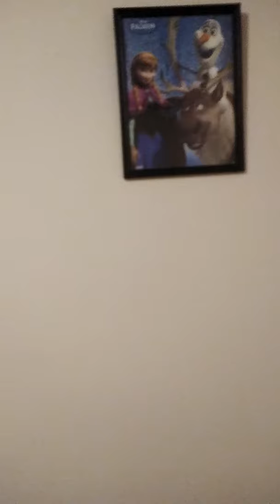GRANNY IN REAL LIFE! EXTREME HIDE N SEEK! FLOOR IS LAVA! And a dance party to end it!!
Hi fans! Welcome back to Khloe&Natty_Vlog!! We hope you're having an AMAZING day so far!! In today's video, we were playing granny in real life, playing hide n seek, and floor is lava! It was SO MUCH FUN! I hope we get lots of fans and become big some day! I wish all this to my little sister Natalie! Anyways, hope you have a nice day, and go make someone's day! We love you guys so much and thank you for everything! Follow your dreams 💖🙏 Bye! 😘

Baby Daycare! We took care of the babies all day!

Playing Roblox Candy Land Obby and Would you Rather!